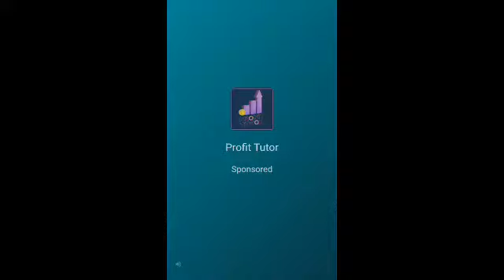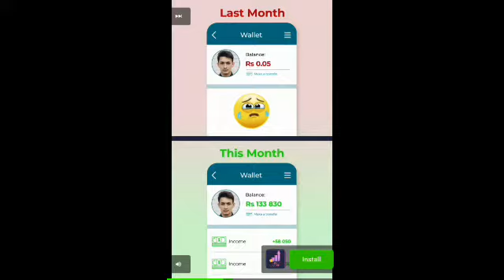rescue machines help for man #02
hello guys this is a student gamer x video main aapko rescue machine game khelkar Mein bata raha hun sar ke aap 20